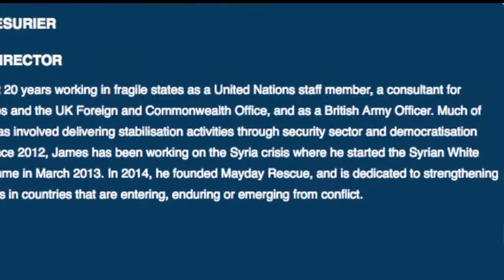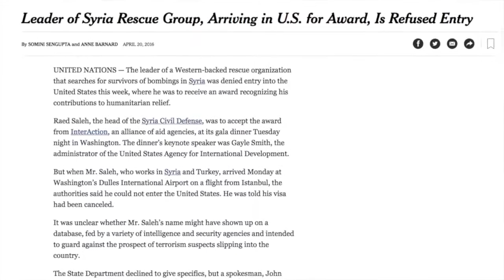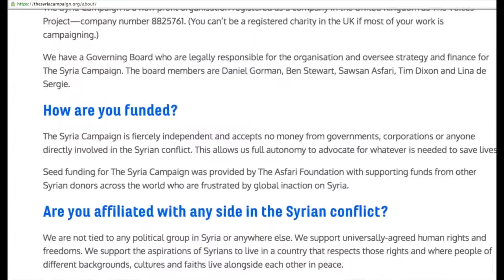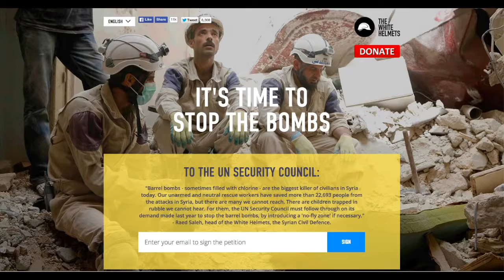The White Helmets The Greatest SCANDAL to hit Syria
The White Helmets, PROVEN to be created and funded by the US/UK to justify their wars on the glorious Syrian people... We helped our friends from Hands Off Syria and Activist/Writer Vanessa Beeley put together this video to expose the White Helmets.